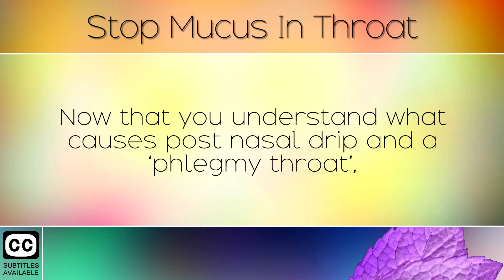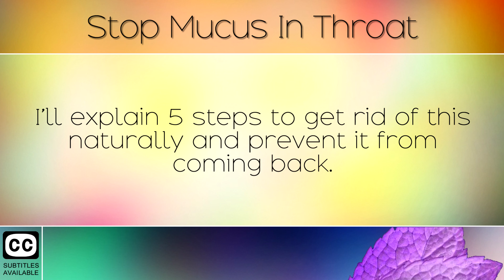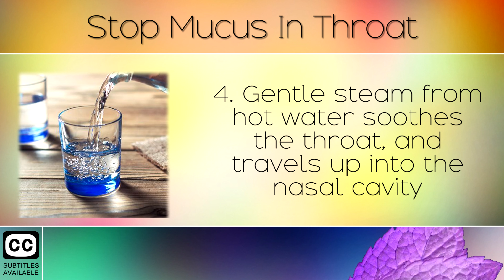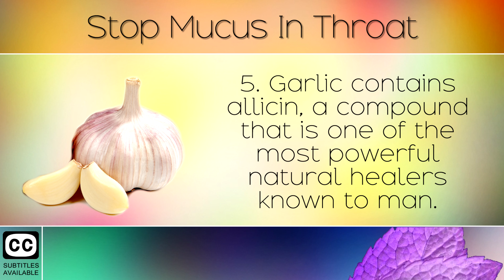Phlegm Every Morning In Your Throat? (Remedy)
The causes of phlegm every morning in your throat. [Subtitles]

Today we explain what causes phlegm and mucus in the throat. We will also explore some natural remedies for phlegm and how to stop it from returning. Phlegm is usually caused by post nasal drip, a situation where something is irritating your sinuses and causing the over production of mucus, that starts to drip from the nose into the throat. The most common cause is an infection of rhinovirus/fungus however it can also be caused by household cleaning products, pollen and other irritants in the air.

Recommended Products:

Grapefruit Seed Extract:

Oil Of Oregano:

Neti Pot (Nasal Rinse Device):